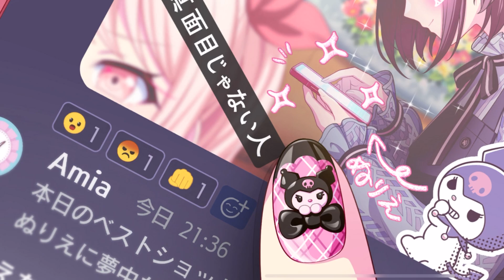めっちゃ頑張って遂に、ここまで来ました……【プロセカ】サンリオコラボ💜😈🖤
☆前回の動画☆

今回は、メインチャンネル更新💫